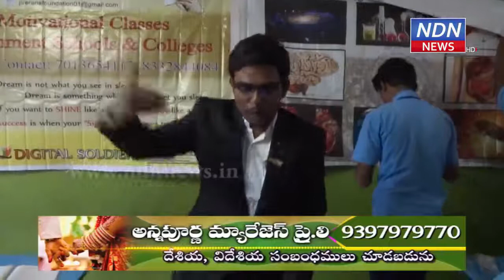Prerana Program-5_NDN News ప్రేరణ ఫౌండేషన్ ఆధ్వర్యంలో నెల్లూరులోని పాఠశాలల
NDN Channel Telecast Video of Our Motivational & Digitalisation Program-5
Venue: Nalanda High School, Balaji Nagar, Nellore
Thank you one and all who are supporting us.